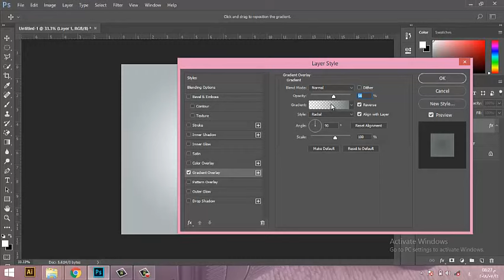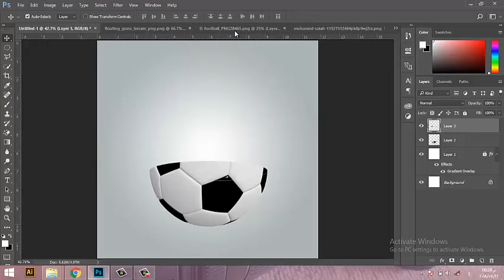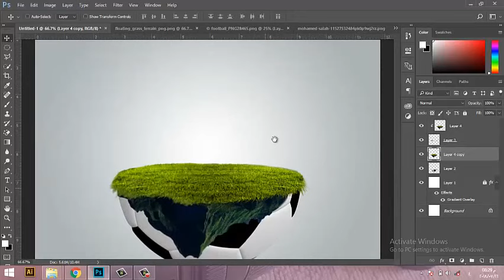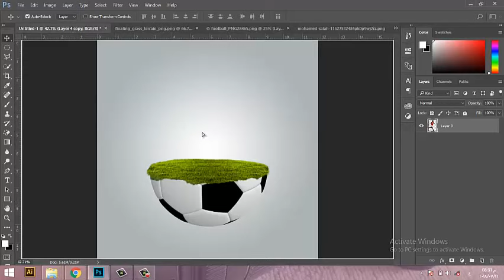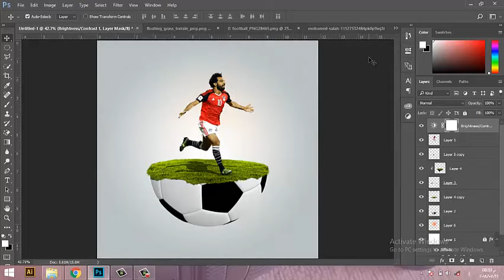Adobe Photoshop Tutorial : Manipulation Football design 01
Adobe Photoshop Tutorial :  Manipulation Football design m.s
 I will show you how to create this design in mintes.